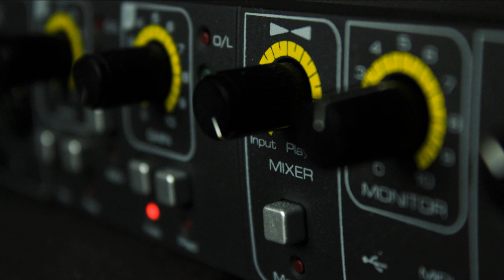Eden by ALBIS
Copyright-free music and sounds for content creators. Make sure to subscribe to this channel because I am posting videos of music and sounds for content creators literally every single day so you can be the first person to make use of it and get the best out of it.